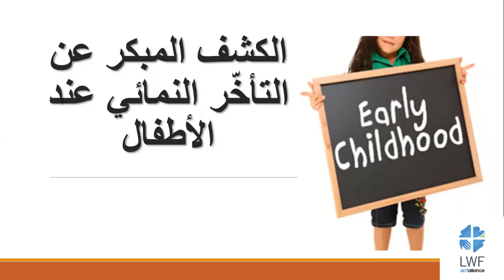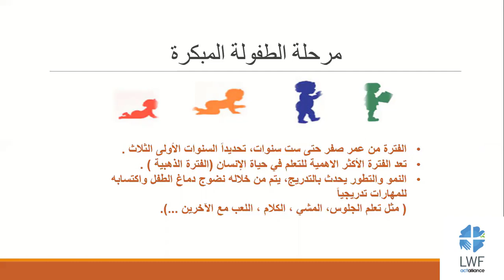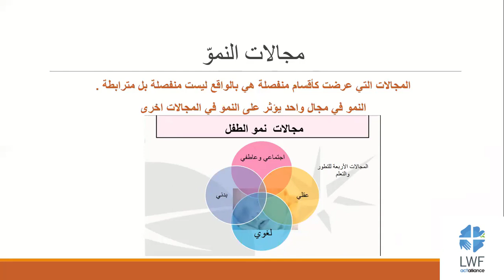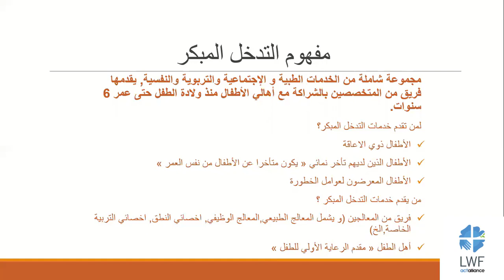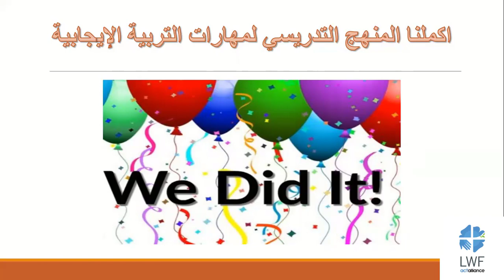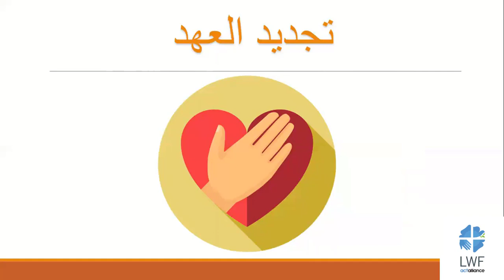نادي الرعاية الوالدية( الجلسة الثانية عشر )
مركز امان المجتمعي _الزرقاء- شارع 16
الميسرة المبدعة : اسراء حسين

The Zarqa Community Center ‘Aman’ -which means safe- opened on  October 2019.   To ensure alignment of the services offered with local needs and to avoid duplication of services available to our beneficiaries, In order to address the psychosocial needs of children and adults in refugee and host communities, LWF’s Community Center offers an holistic package of structured and unstructured psycho-social support activities.
 These include caregiver sessions on positive parenting and related topics, psycho-social counseling, music classes, English classes, sewing classes, nutrition,Computer ( ICDL), Zomba, and sports. Beyond supporting children and their families with their protection needs, the Community Centers strive to foster community awareness of children’s rights and other issues through community-led initiatives and active participation of its target group.

And we starting working in a new project with youth ( Innovation lab ), which aim to Stimulating creative thinking among young people in Zarqa Governorate  and training them on the project stages and preparing the budget to come up with innovative projects that benefit society